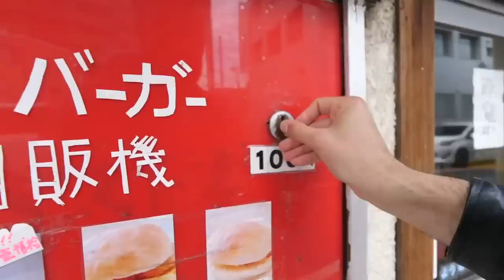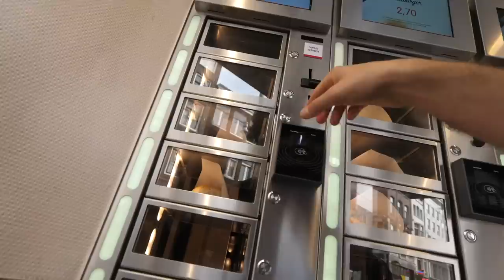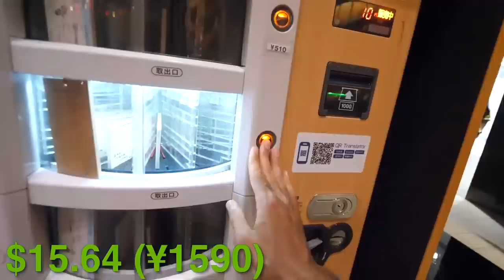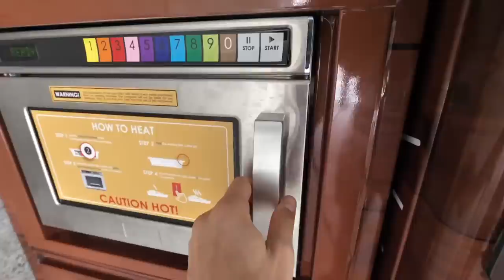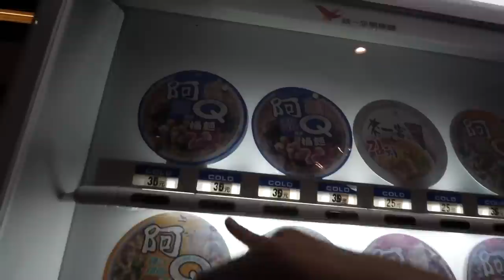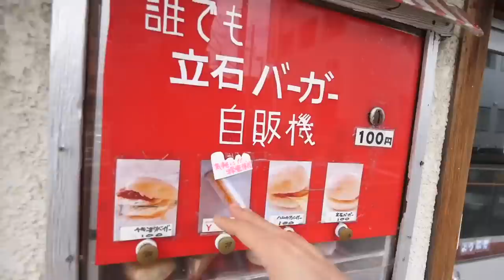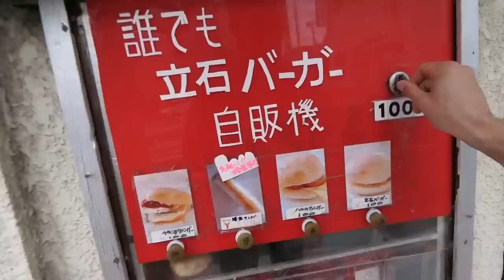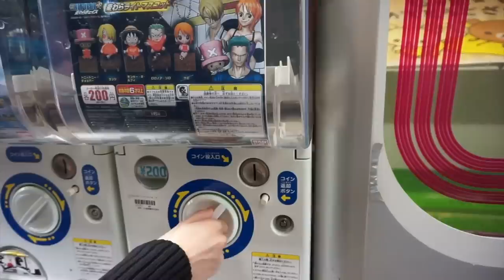LIVING on WORLD'S BEST 10 VENDING MACHINES!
Vending machine challenge to live on the world's 10 best vending machines around the world! Throughout this challenge, I found food vending machines, gas station vending machines, and unique Japanese vending machines with amazing things like omurice and pizza! The food challenge part of the video turned into a dollar meal challenge as well with finding some of the worlds cheapest $1 pizza, French fries, burgers, fried chicken, eggs and also Japanese foods! In terms of fast food Vs. these vending machines I believe the vending machine businesses are definitely better tasting then McDonalds burgers and KFC fried chicken! Enjoy this crazy challenge taking place in Tokyo, Japan, Singapore, Taiwan, Paris, NYC and many more!